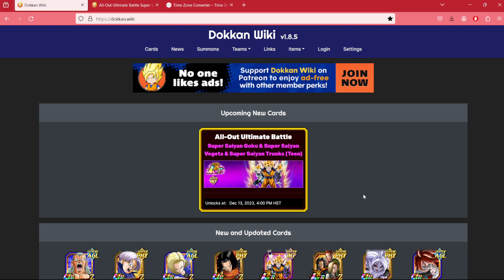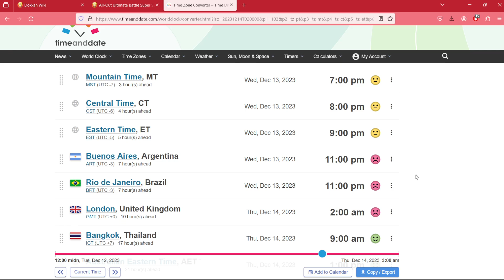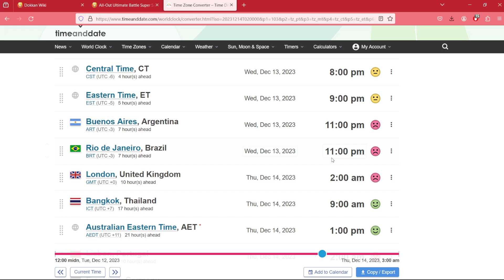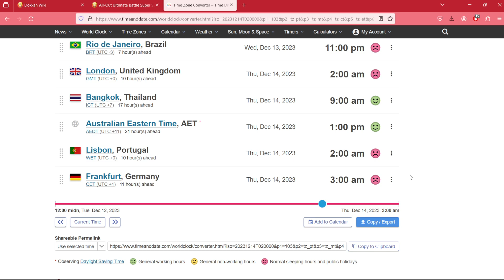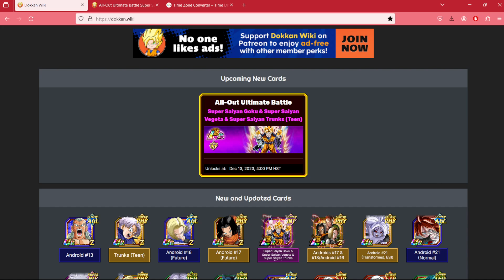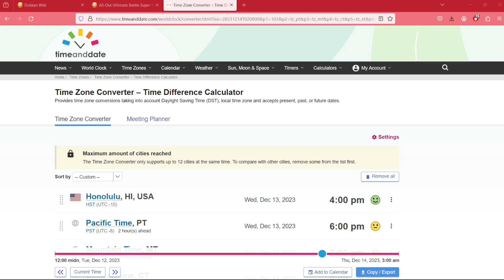DOUBLE RATES! WHEN DOES LR SSJ GOKU, VEGETA, & TRUNKS BANNER DROP IN YOUR TIMEZONE? [Dokkan Battle]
In this video we take a look at the upcoming banner for the LR  SSJ Goku Vegeta and Trunks and trying to figure out when it is dropping your local Timezone

DOUBLE RATES?! SHOULD YOU SUMMON FOR LR SSJ GOKU, VEGETA, AND TRUNKS?

Shout out to @straymaikol for the dokkan lofi beats